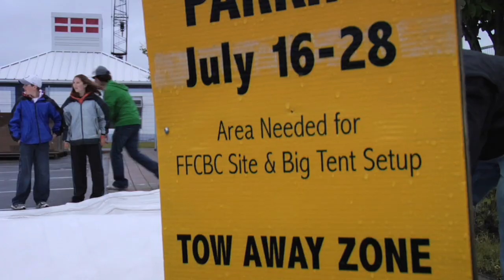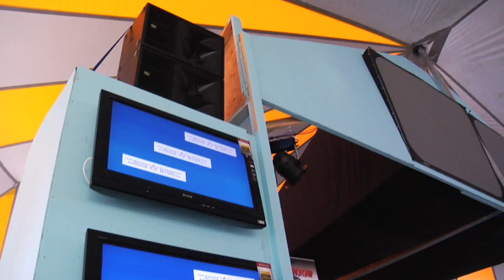Moving the Bass Tournament... What it Takes to Set Up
After this year's bass tournament, the FFCBC Committee admitted they were exploring the possibility of moving the event to the Memorial Sports Centre next year. This video explains what it takes to set up the current tournament site, and offers some reasons as to why a change may occur.